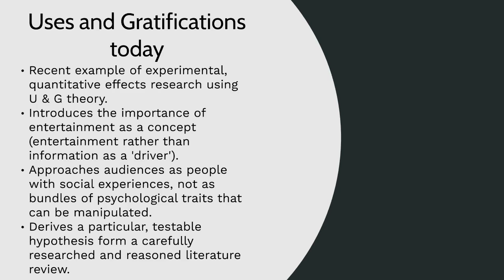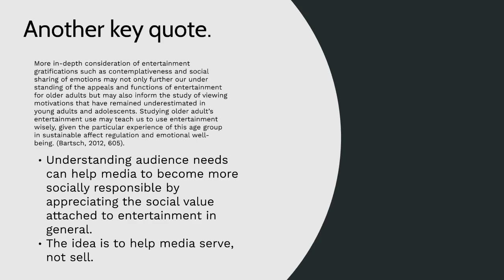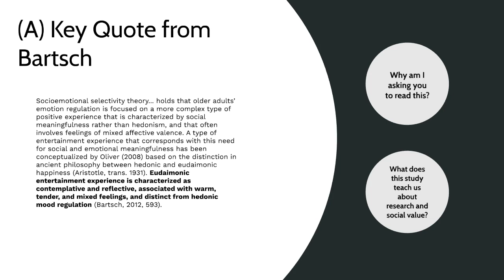Media and emotions: Uses and Gratification Research today.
Uses and gratifications research has played a major role in helping us understand media as emotional experiences. Centring on the research of Anne Bratsch, this video will help you to appreciate:
*How 'internal' emotional states relate to 'external' social factors.
*How contemporary U & G research relates to the policy needs of living in ageing societies.
*How studies of research and emotions can be connected to questions of social responsibility.